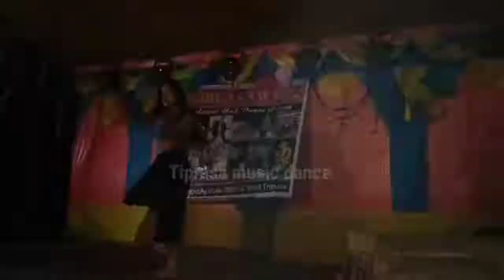northeast ka suwali ||¤¤ cover dance °°♡♡video \\ 2022 Dance performance video